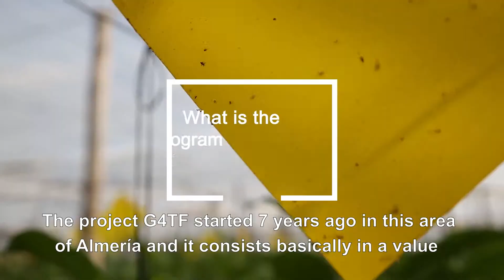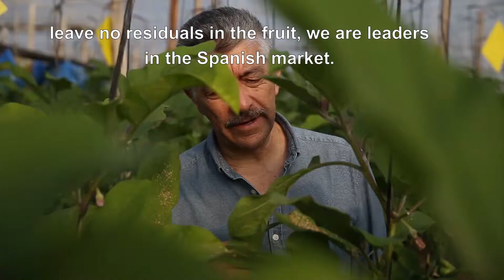Stories of G4TF - Pedro Juan Serna, Country Manager Certis Spain and Portugal.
The Country Manager of Certis Europe of Spain and Portugal, Pedro Juan Serna, explains the G4TF project and its importance for different factors: production, food security, water saving, ... An adapted agriculture, sustainable and based on food security, It is possible today.